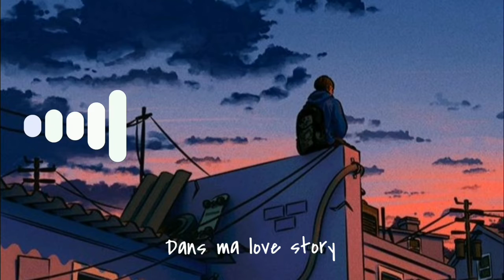Love_story_nightcore_français_lofi